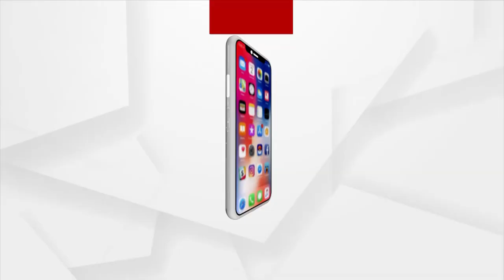୩ ନମ୍ବର ପ୍ରଶ୍ନର ବିଜେତା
ଗତ ୧୨ ତାରିଖରେ ଅର୍ଗସ ଏବଂ ଖିମଜୀର ମିଳିତ ଆନୁକୂଲ୍ୟରେ ଅନୁଷ୍ଠିତ ହୋଇଥିବା କୁଇଜ୍ ପ୍ରତିଯୋଗିତାରେ ୩ ନମ୍ବର ପ୍ରଶ୍ନର ବିଜେତା ହେଉଛନ୍ତି ସମ୍ବଲପୁରର ଶର୍ମିଷ୍ଠା ନାୟକ